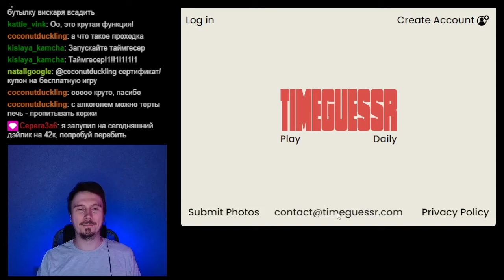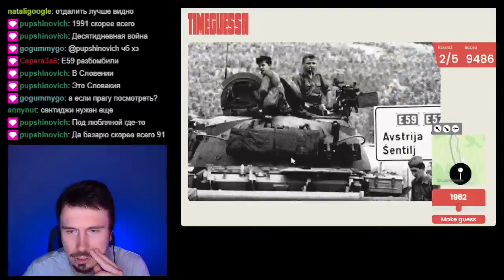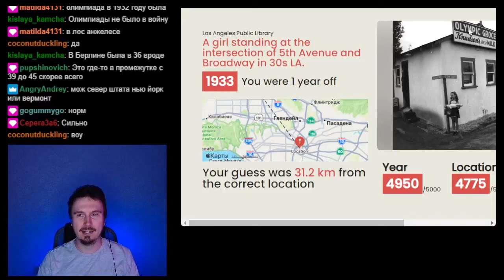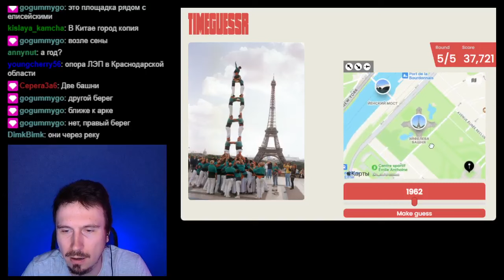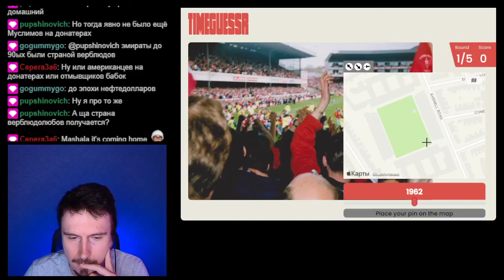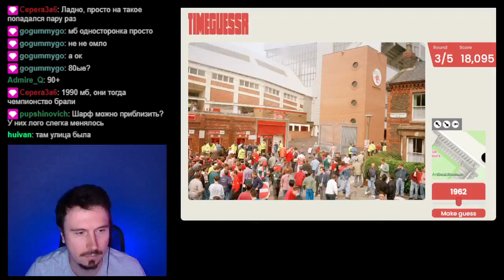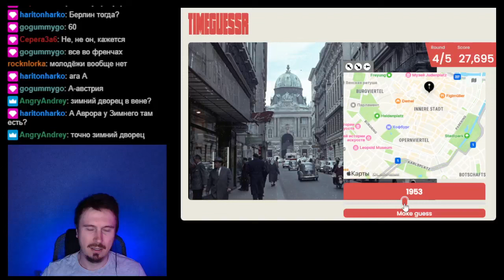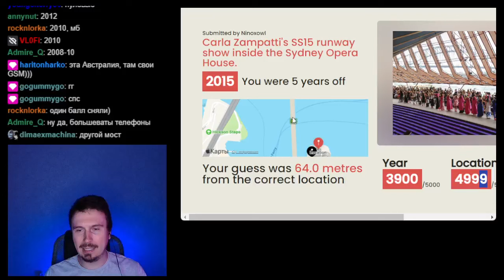Timeguessr. Играем с чатом. #6